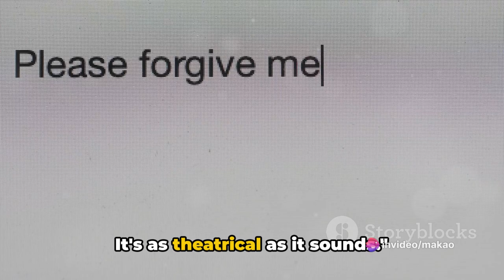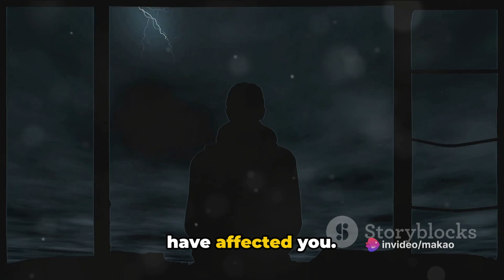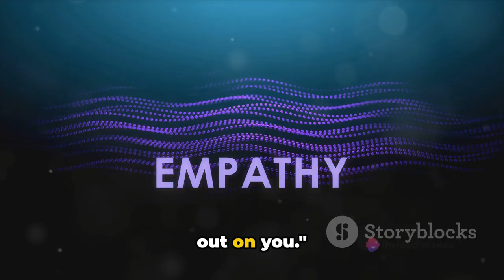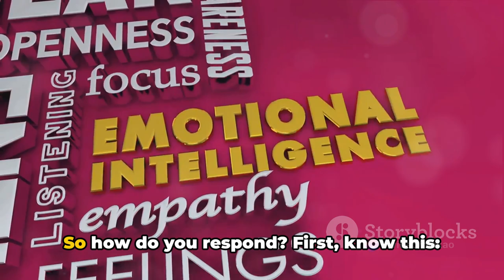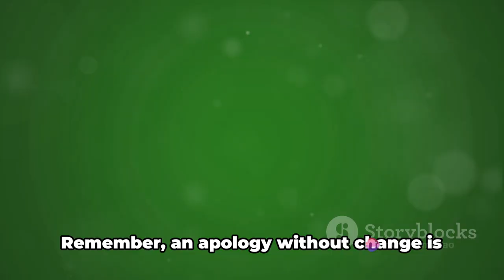How To Respond To A Narcissist’s Apology | EP 1 | The Dramatic Apology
In this eye-opening video, we delve into the complex world of dealing with a narcissist's apology. Discover the manipulative tactics often employed by narcissists and learn valuable techniques on how to respond while safeguarding your personal boundaries.

If you've ever found yourself puzzled by a narcissist's apology or struggling to navigate their behavior, this video is a must-watch. Arm yourself with knowledge and empowerment to handle these challenging situations confidently.

Knowledge is power, and together we can support each other in establishing healthier relationships.

OUTLINE:

00:00:00 The Art of the Narcissistic Apology
00:02:09 The Dramatic Apology
00:04:11 The Long-Winded Apology
00:06:04 The Sobbing Apology
00:08:15 The Already-Apologized Apology
00:10:16 Wrapping Up